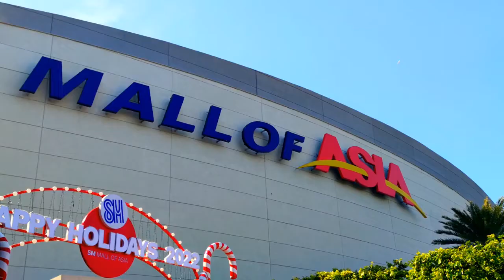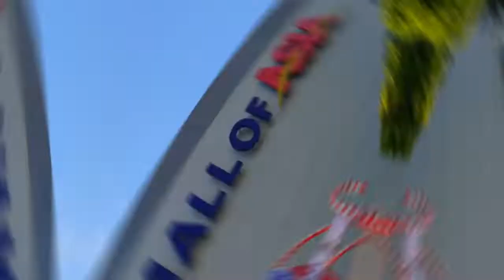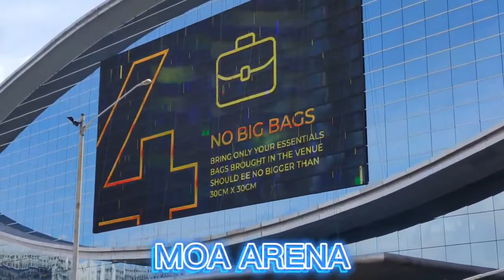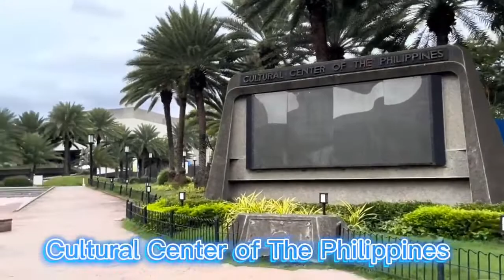📍PASAY CITY, Tourists Spot Destination 🇵🇭 Project in Philippine Tourism, Geography and Culture ✨